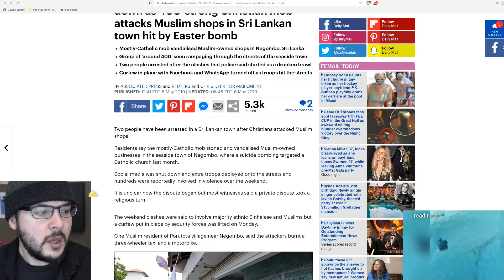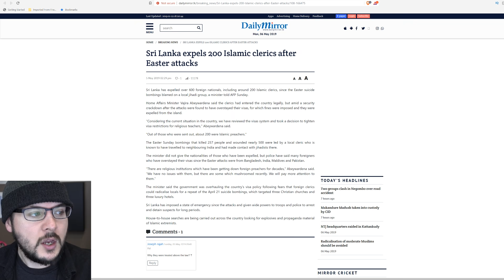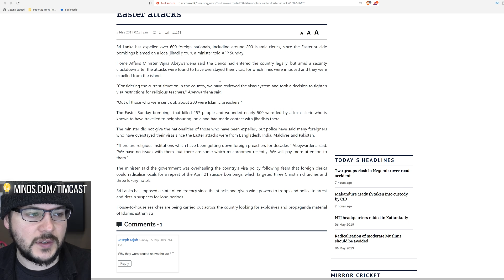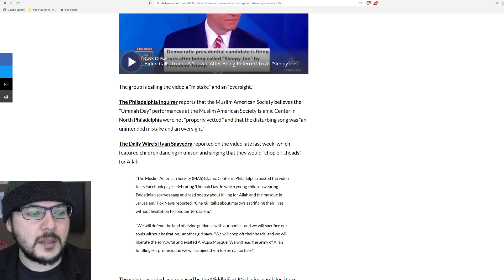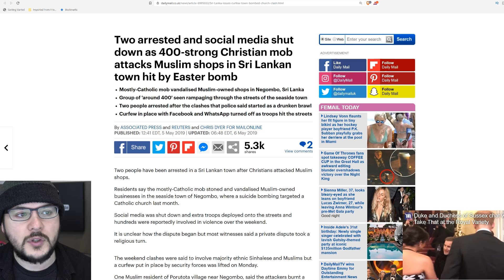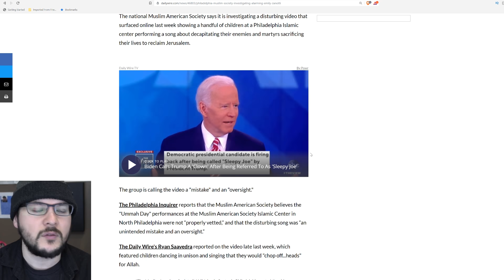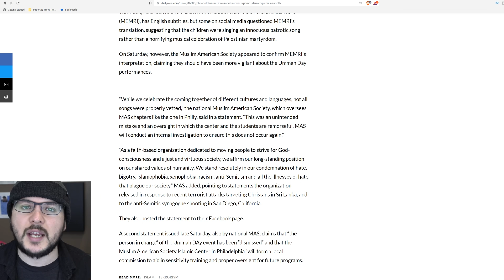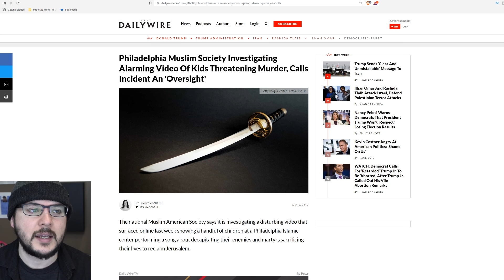Religious CONFLICT Is Coming, Massive MOB In Sri Lanka, Muslim Indoctrination In Philadelphia